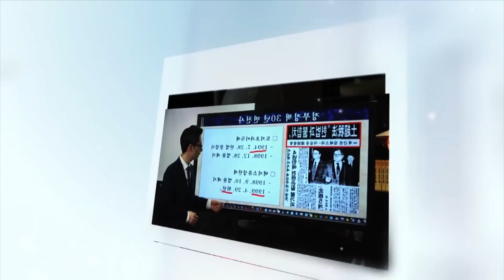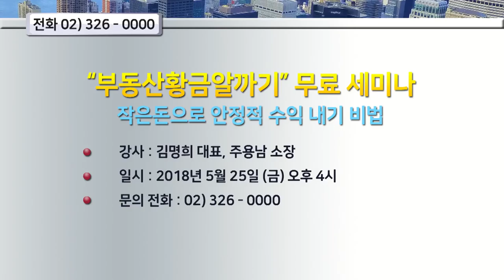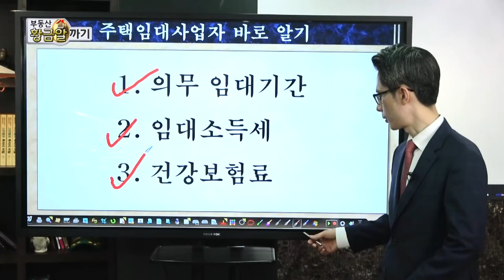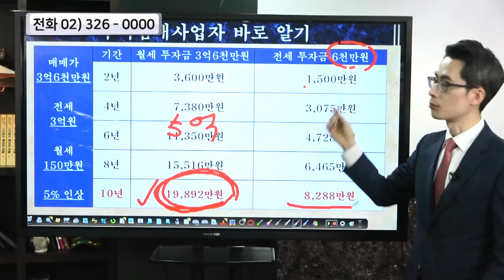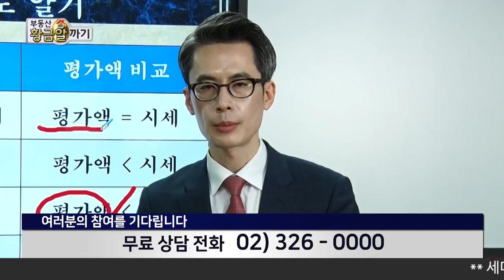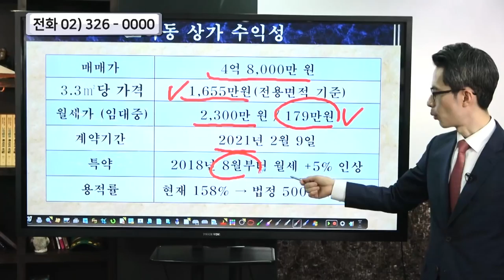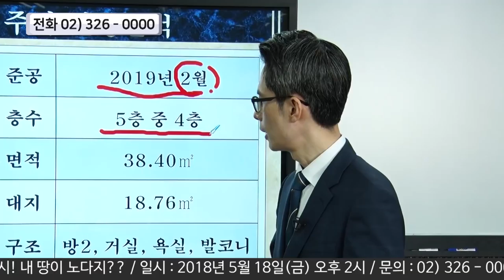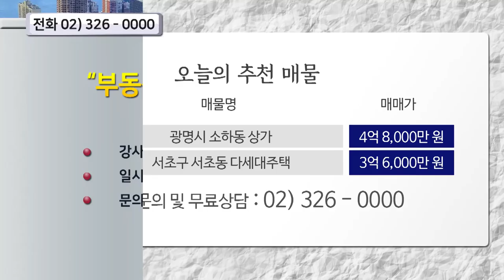부동산황금알까기(9) 다주택자 양도세 중과세 시행 이후 부동산 시장은? -2편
■ 토론 : 다주택자 양도세 중과세 시행이후 부동산 시장은? -2편
■ 이슈 : 임대사업자 바로 알기
■출연 전문가
-  부동산 고민•투자 상담 (김정미 원장, 고승철교수, 안수남 세무사, 전종철교수, 전철교수)